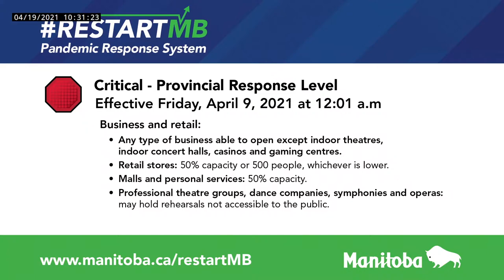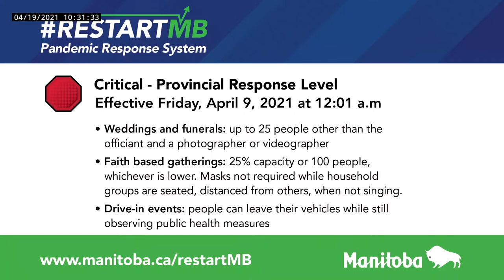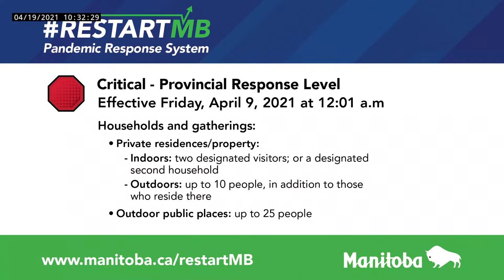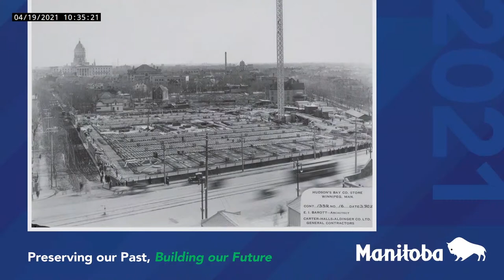Budget 2021 support for redevelopment of the Bay building - April 19, 2021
Sport, Culture and Heritage Minister Cathy Cox and Municipal Relations Minister Derek Johnson to discuss Budget 2021 support for redevelopment of the Bay building.
10:30 a.m.